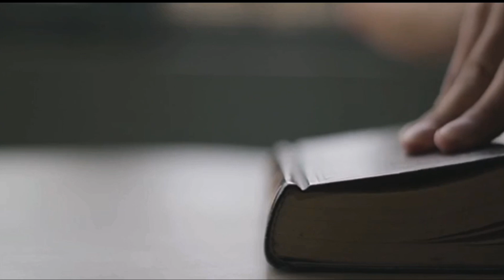生存必須懂得居安思危 “未雨綢繆早當先，居安思危謀長遠” | 好物精選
這個瞬息萬變的時代，要想成功，你不僅需要能力，還要有超前意識。畢竟，真正的機會，從來都是給時刻做好準備的人。

精心挑選一切美好事物與你分享，但願所有事情越來越好，祝大家日子過得舒心惬意。

勇於冒險，請不要劃地自限，勇於接受挑戰充實自我，你一定會發展得比想像中更好

心中的頑石，妨礙我們去發現和創造的,往往是我們心理上的障礙和思想中的頑石

昂起頭來真美，自信原本就是一種美麗，而很多人卻因為太在意外表而失去很多快樂